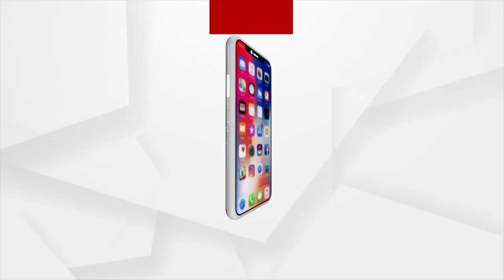Bhakti: Bhabare Bhagabata | EP -77 | Argus News